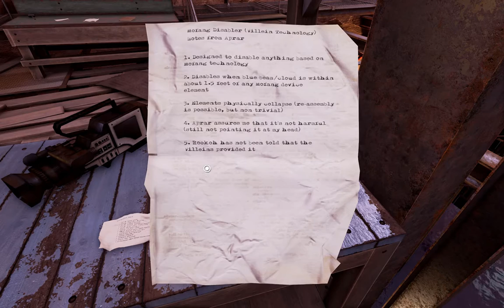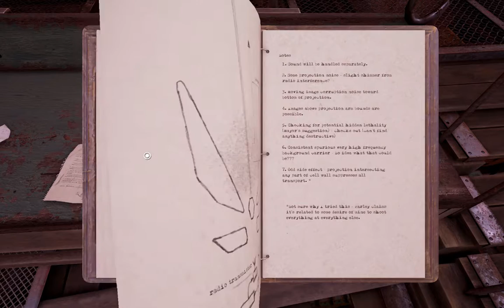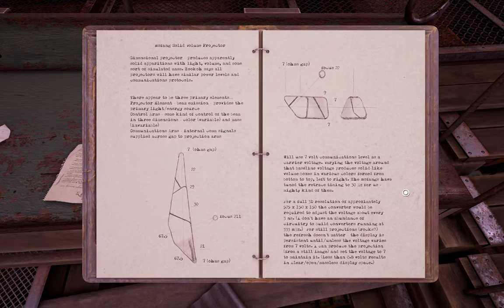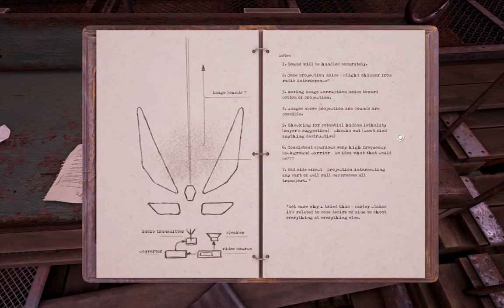Unlocking Farley's House - Obduction Full Playthrough - Episode 4 - Let's Play Obduction Blind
With the power restored, we talk to C.W. again and poke around his workshop, figure out we need to disable the red beam, find the mine cart, and then get into Farley’s house.  Busy day!  Join me for a full, blind Obduction playthrough and guide, focusing on exploration and gameplay.  Come and let's play Obduction blind!

Obduction is a game from Cyan, the studio responsible for Myst and Riven.  Obduction is the spiritual successor to those games and promises beautiful imagery and difficult puzzles.  Thus far, it has not disappointed me and I am really looking forward to continuing the Obduction full playthrough.  Come and let's play Obduction with me!

In Episode 4 of let’s play Obduction blind, I go back to C.W. after restoring power and find out that the red beam is the next thing to take down.  Looking over C.W.’s workshop I discover the secret to opening Farley’s house, the way that both the red and blue beams work, and the mine cart.  The episode ends as we open Farley’s house to read more notes and books to make sure we have the full picture!  Needless to say, my Obduction blind walkthrough is shaping up to be quite interesting.  With every episode, my satisfaction with the Obduction gameplay grows.  At least, these are my Obduction first impressions.  I cannot wait to experience more Obduction gameplay and can't wait to continue my let's play Obduction series.

Obduction is the kind of game that I can really get into.  I loved Myst and Riven (though I was too young for Myst).  I look forward to the Obduction gameplay and my let's play series--Obduction's puzzles and discovering how amazing a game can be in Part 1 of my Obduction let's play.  Hopefully this Let's Play Obduction Blind series will run through the whole game (though let me know if I should move on to something else).  Specifically, I hope to make this an Obduction full playthrough and walkthrough so that everyone can enjoy the game along with me!

On the Episode 1 of let's play Obduction blind, an unknown object streaks across the sky and confronts me, transporting me to an alien world called Hunrath.  Watch my Obduction walkthrough as I explore the area and find hologram recordings of Josef (the mayor) and a woman named Farley.  There is also mention of "C.W." and a possible coming battle.  In Episode 2, of let’s play Obduction blind, we continued looking around Hunrath by visiting the Hartnell Mining Company and the surrounding locations.  I explore the area and find more hologram recordings of Josef (the mayor) and stumble upon a hatch with a man inside (maybe C.W.).  He promptly informs me that we are in a prison and that the whole place is on lockdown for some Mofang battle.  In Episode 3 of let’s play Obduction blind, I work to restore the power to the town, per C.W.’s request.  Stick around for more let’s play Obduction blind!

Afterwork Gaming ("Tonight, we game!") was created so that I can share interesting games with you all via playthroughs, walkthroughs, and guides. Obduction is just the kind of game that I really want to Let's Play blind so that everyone can enjoy the full playthrough.

Game:  Obduction
Developer:  Cyan Inc.
Release Date: August 24, 2016
Genre:  Adventure, Casual, Indie
Platforms:  PC (Mac, later)

From the developer:

From Cyan, the indie studio that brought you Myst and Riven comes a whole new adventure that will become your world.

As you walk beside the lake on a cloudy night, a distant thunderclap demands your attention. Adding to the oddity, you discover a strangely kluged kiosk that reassuringly welcomes you to Hunrath.

The new worlds of Obduction reveal their secrets only as you explore, coax, and consider them. This is your story now.

New Stories

This is your story now. You’ve been abducted from your cozy existence and added into an alien landscape with a stereotypical, Kansas farmhouse with a white picket fence. But the farmhouse is just the first building in a rather bizarre little town that borders the road – curious structures that beg questions rather than provide answers. And adding to the curiosity, you stumble upon a strange, kluged kiosk that reassuredly welcomes you to “Hunrath”.

New Frameworks

This is a new exploration experience for a new generation of explorers who are used to realtime worlds that unfold before their eyes. Epic Games’ Unreal Engine 4 provides the state-of-the-art framework for Cyan to bring vibrant, new worlds to life. We’re building remarkable landscapes, architecture, and environments that surpass anything we’ve done before.